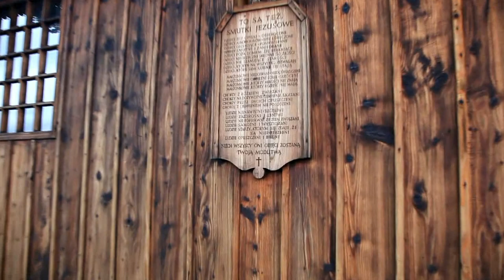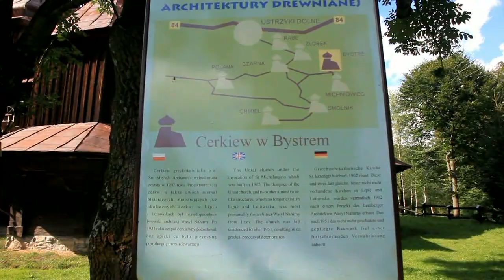Polska'2011 (1)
HD Video - Marek & Ewa Wojciechowscy